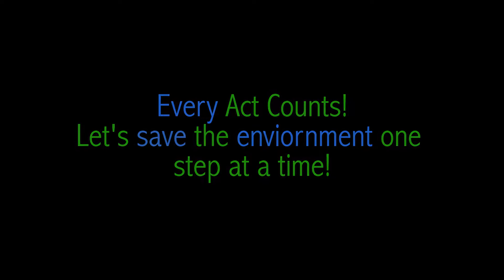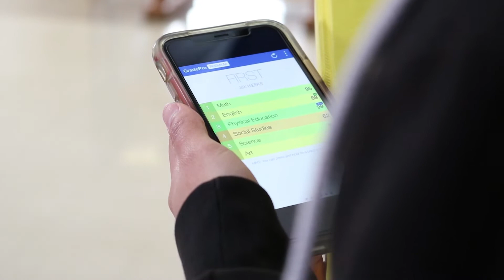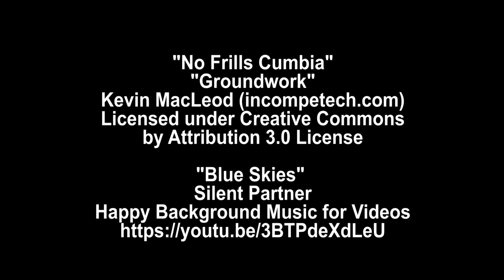Communications Arts HS April 17, 2019 Video Announcements